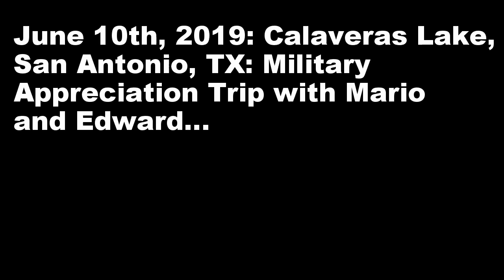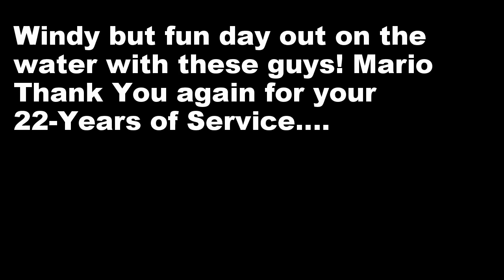Calaveras Lake Redfish: June 10th, 2019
Military Appreciation Trip with Mario and his son Edward.